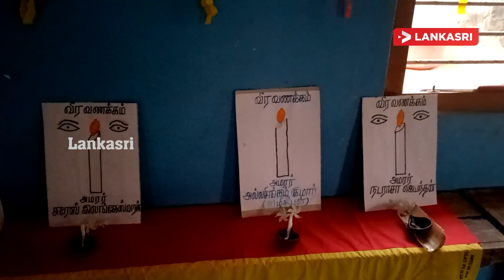சுப்பர்மடத்தில் உணர்வெழுச்சியுடன் மாவீரர் நினைவேந்தல்!